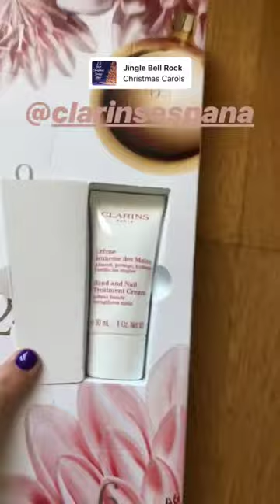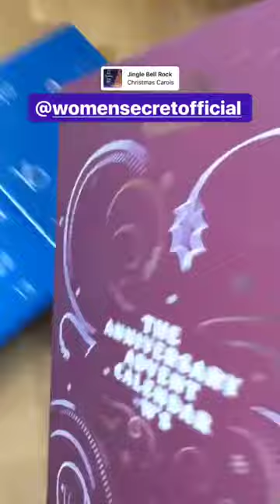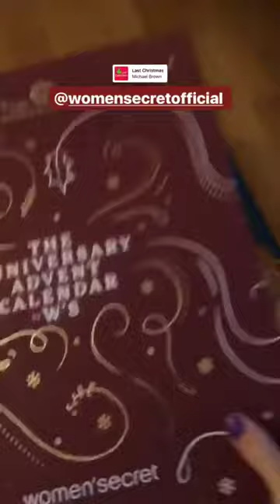MARIA TAVERA @MARIATAVERA INSTAGRAM STORIES COMPILATION 03 DE DICIEMBRE DEL 2018